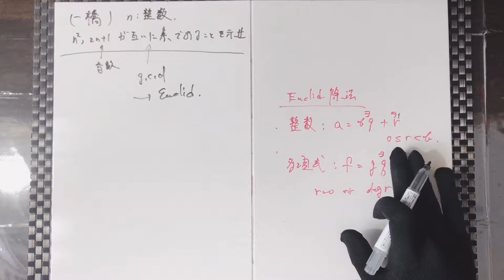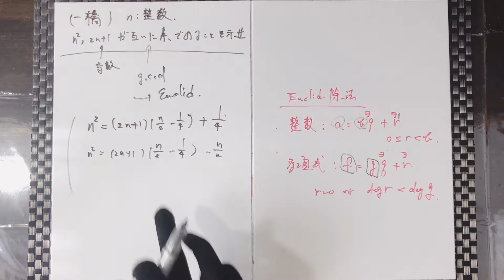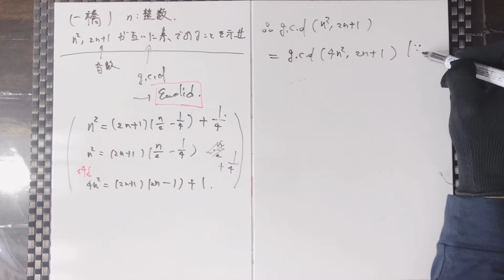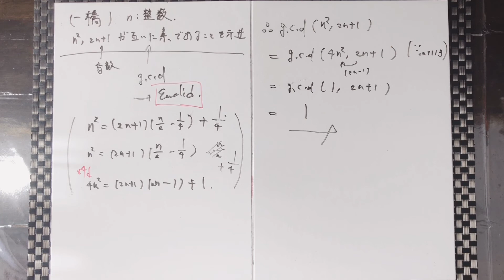[68] 一橋 過去問 n^2と2n+1は互いに素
This video is for a review of a question of an entrance exam for Hitotsubashi University. It requires to show n^2 and 2n+1 are co-prime. There must be some approaches to solve it, but I proved it by using the way I think is the most elegant.

動画の内容：一橋の過去問解説です。n^2と2n+1は互いに素であることを示しましょう。いろいろなアプローチがあると思いますが、個人的に最もエレガントだと思う筋でやって見ました。